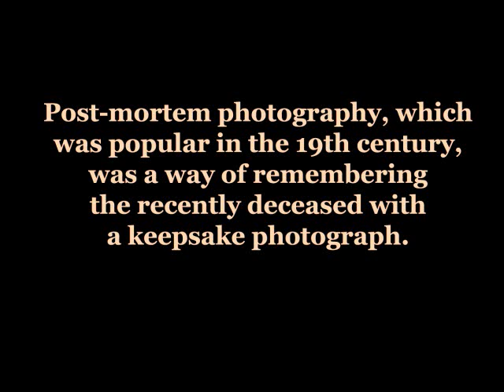Post-Mortem Photography (Death in the Morning - Rev Anderson Johnson)